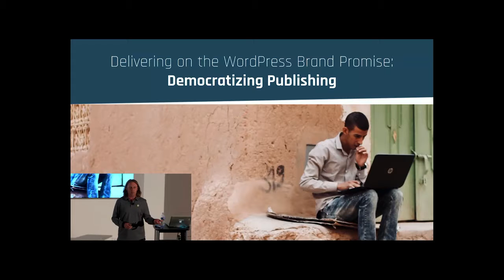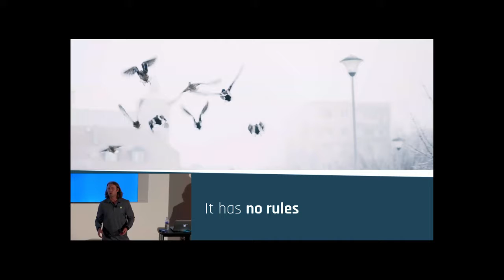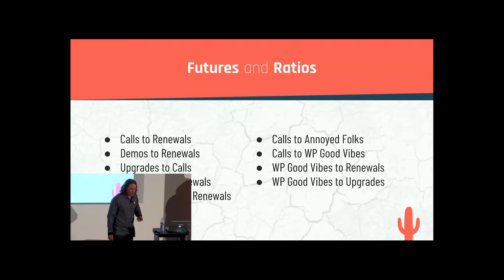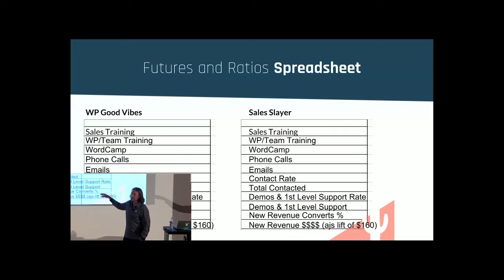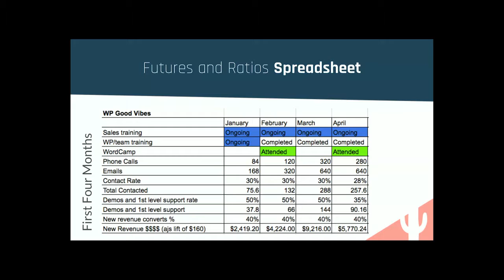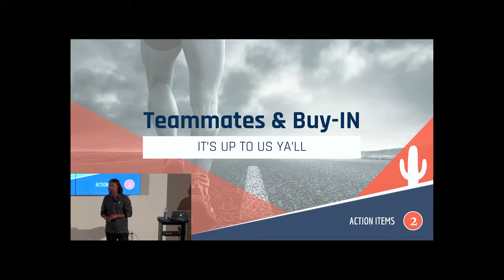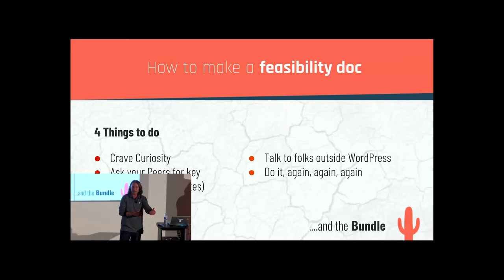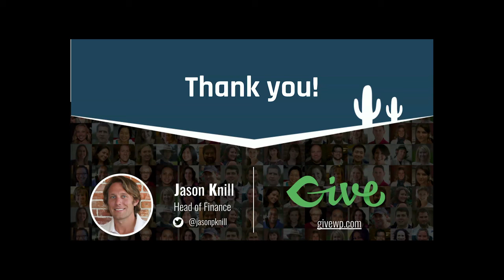Jason Knill: Financial Forecasting: pssst the secret is working backwards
This talk discusses actionable items to better run your business using our company’s financial forecasting model as an example — open sourcing what works.
The underlying foundation of this talk includes our ability to have been operating for the past three years without outside capital, small cash reserves, and almost no debt. This is something most plugin developers can relate to. In other words, you don’t need venture capital or 18 hour days to launch a successful plugin.
In this talk I will discuss:
– Working backwards—and what that means
– How our firm used the “free downloads metric” to monitor paid growth in year 1 of Startup
– How to plan internal “hours as dollars” against code-based (Plugin dev) assets and COG expenses
– How to use Cash Flow projections, rolling three months, to plan for product development cycle budgets
– How to conservatively project hires of employee, # 4-6 as well as future hires #7-12.
– How to budgeting marketing on a quarterly basis using sales and renewal benchmarks
– How to adjust projections (free v premium) as your business matures